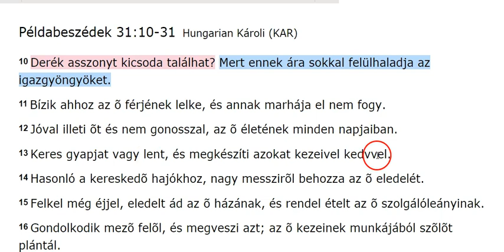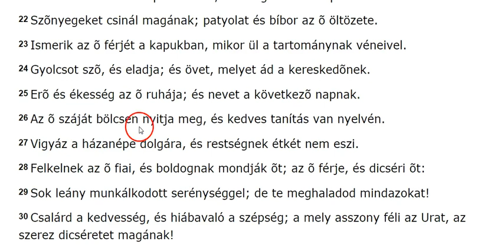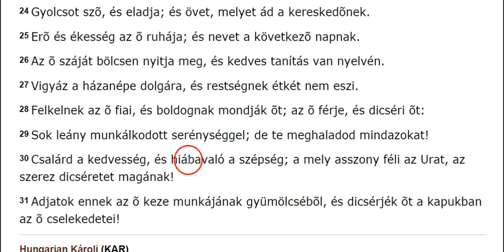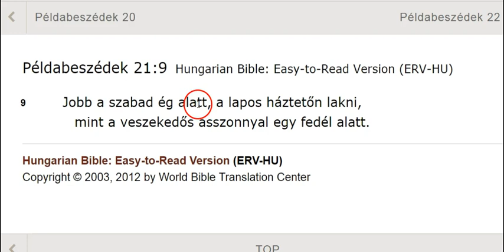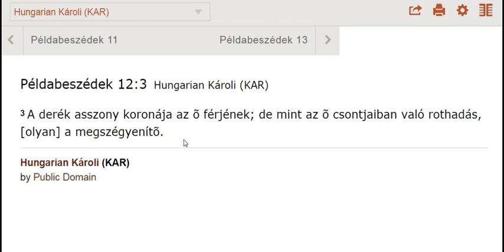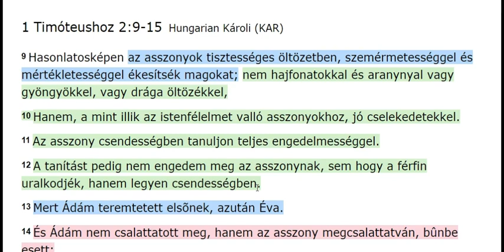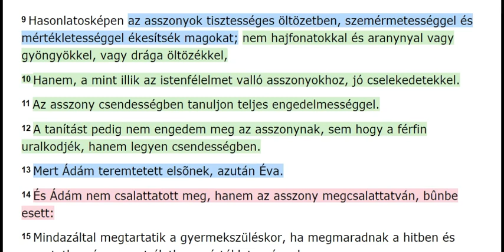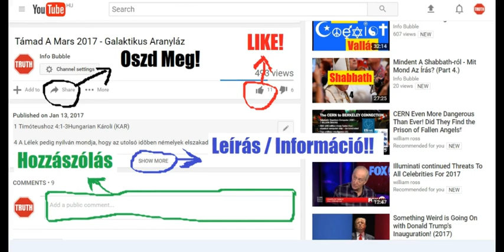7 Vers... A Nőről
YAHUAH ÚTJA YouTube Csatorna:
INFO BUBBLE ON FACEBOOK:
SKYPE: Info Bubble
SHALOM ÉS HALLELUYAH!

10 Derék asszonyt kicsoda találhat? Mert ennek ára sokkal felülhaladja az igazgyöngyöket.
11 Bízik ahhoz az õ férjének lelke, és annak marhája el nem fogy.
12 Jóval illeti õt és nem gonosszal, az õ életének minden napjaiban.
13 Keres gyapjat vagy lent, és megkészíti azokat kezeivel kedvvel.
14 Hasonló a kereskedõ hajókhoz, nagy messzirõl behozza az õ eledelét.
15 Felkel még éjjel, eledelt ád az õ házának, és rendel ételt az õ szolgálóleányinak.
16 Gondolkodik mezõ felõl, és megveszi azt; az õ kezeinek munkájából szõlõt plántál.
17 Az õ derekát felövezi erõvel, és megerõsíti karjait.
18 Látja, hogy hasznos az õ munkálkodása; éjjel sem alszik el az õ világa.
19 Kezeit veti a fonókerékre, és kezeivel fogja az orsót.
20 Markát megnyitja a szegénynek, és kezeit nyújtja a szûkölködõnek.
21 Nem félti az õ házanépét a hótól; mert egész házanépe karmazsinba öltözött.
22 Szõnyegeket csinál magának; patyolat és bíbor az õ öltözete.
23 Ismerik az õ férjét a kapukban, mikor ül a tartománynak véneivel.
24 Gyolcsot szõ, és eladja; és övet, melyet ád a kereskedõnek.
25 Erõ és ékesség az õ ruhája; és nevet a következõ napnak.
26 Az õ száját bölcsen nyitja meg, és kedves tanítás van nyelvén.
27 Vigyáz a házanépe dolgára, és restségnek étkét nem eszi.
28 Felkelnek az õ fiai, és boldognak mondják õt; az õ férje, és dicséri õt:
29 Sok leány munkálkodott serénységgel; de te meghaladod mindazokat!
30 Csalárd a kedvesség, és hiábavaló a szépség; a mely asszony féli az Urat, az szerez dicséretet magának!
31 Adjatok ennek az õ keze munkájának gyümölcsébõl, és dicsérjék õt a kapukban az õ cselekedetei!

Efézusiakhoz 5:21-24Hungarian Károli (KAR)

21 Engedelmesek [legyetek] egymásnak Isten félelmében.
22 Ti asszonyok a ti saját férjeteknek engedelmesek legyetek, mint az Úrnak.
23 Mert a férj feje a feleségének, mint a Krisztus is feje az egyháznak, és ugyanõ megtartója a testnek.
24 De miképen az egyház engedelmes a Krisztusnak, azonképen az asszonyok is[engedelmesek legyenek] férjöknek mindenben.

Példabeszédek 21:9Hungarian New Translation (NT-HU)

9 Jobb a tető sarkán lakni, mint zsémbes asszonnyal együtt a házban.

Példabeszédek 12:3Hungarian Károli (KAR)

3 A derék asszony koronája az õ férjének; de mint az õ csontjaiban való rothadás, [olyan] a megszégyenítõ.

Példabeszédek 12:4Hungarian Bible: Easy-to-Read Version (ERV-HU)

4 A jó feleség olyan, mint a korona a férje fején,
    de mint a csontok fájdalma, aki szégyent hoz a férjére.

Példabeszédek 12:4Hungarian New Translation (NT-HU)

4 A derék asszony urának koronája, de mint a csontszú, olyan a szégyentelen.

Kolosséiakhoz 3:17-18Hungarian Károli (KAR)

17 És mindent, a mit csak cselekesztek szóval vagy tettel, mindent az Úr Jézusnak nevében [cselekedjetek,] hálát adván az Istennek és Atyának Õ általa.
18 Ti asszonyok, engedelmeskedjetek a ti férjeteknek, a miképen illik az Úrban.